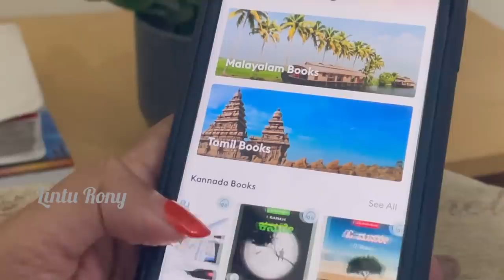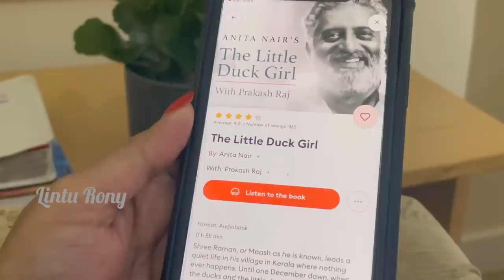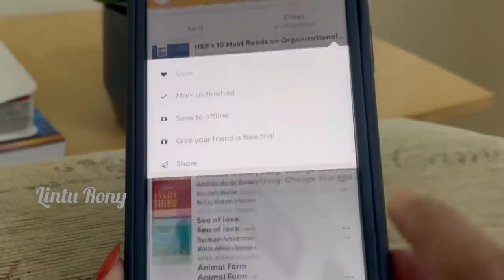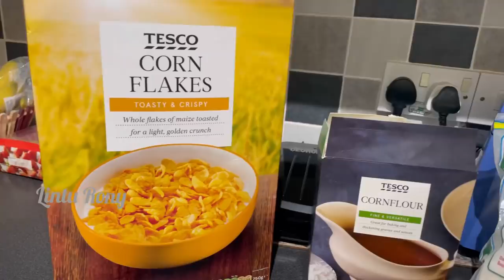KFC Prank on my Husband| Prank Gone Wrong| Storytel | Lintu Rony | London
Musician: @iksonmusic
Thumbnail editor: Antony Frank
Subtitles by Devika @ Quick Time.